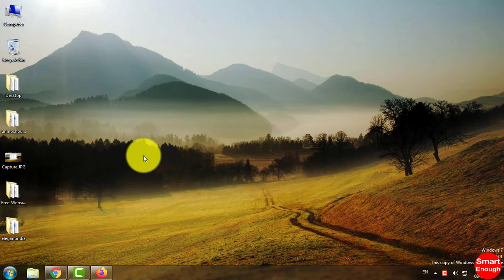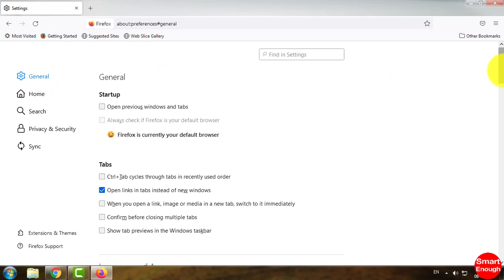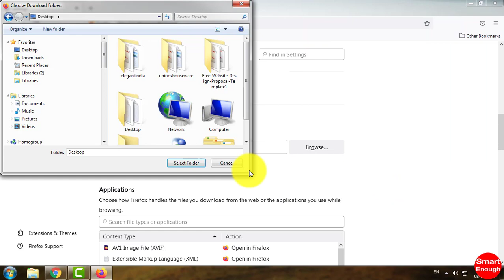How to change Download Location in Mozilla Firefox?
How to change download location in Firefox? How to set different download file location in Mozilla Firefox? How to manually select download location? How to Specify Where Files Are Downloaded on Mozilla Firefox?